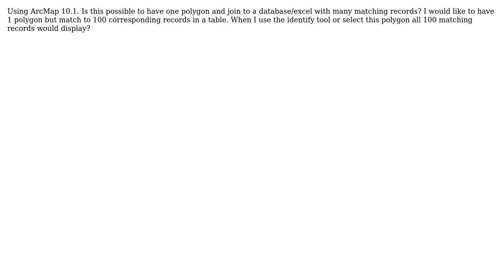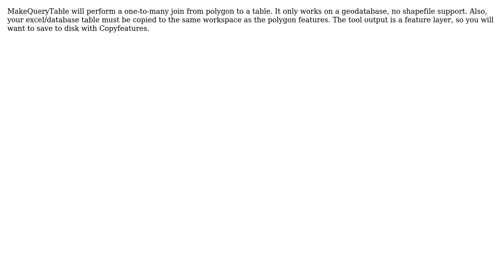GIS: One Polygon Joining to Database with Many matching records (2 Solutions!!)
GIS: One Polygon Joining to Database with Many matching records

With thanks & praise to God, and with thanks to the many people who have made this project possible! | Content (except music & images) licensed under CC BY-SA | Music | Images & others | With thanks to user klewis user Jezibelle user Jason Campbell and the Stack Exchange Network Trademarks are property of their respective owners. You are responsible for your own actions.